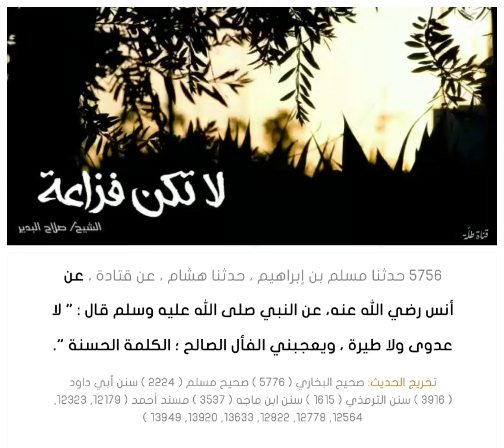لا تكن فزاعة ‼️‼️‼️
عَنْ أَنَسٍ ، أَنَّ نَبِيَّ اللَّهِ صَلَّى اللَّهُ عَلَيْهِ وَسَلَّمَ قَالَ : " لَا عَدْوَى ، وَلَا طِيَرَةَ ، وَيُعْجِبُنِي الْفَأْلُ ؛ الْكَلِمَةُ الْحَسَنَةُ، الْكَلِمَةُ الطَّيِّبَةُ ".